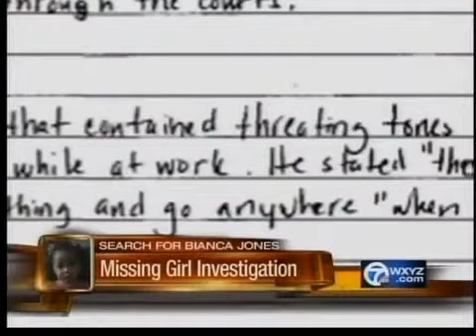Search for Bianca Jones continues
Police and volunteers continue the search for Bianca Jones.